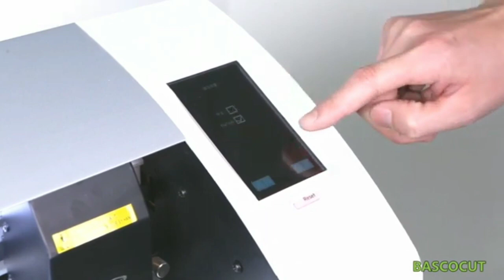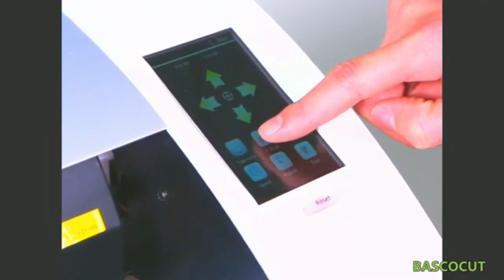மிக குறைந்த விலை இயந்திரம் வாங்கி பணம் சம்பாதிக்கும் தொழில் வாய்ப்பு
sticker cutting business ideas in Tamil
sticker cutting machine